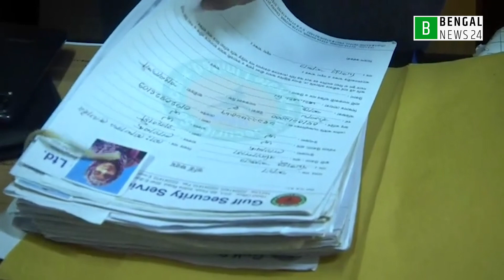ফরিদপুরে বঙ্গবন্ধু শেখ মুজিব মেডিকেল কলেজ হাসপাতালে দুদকের অভিযান | Bengal News24